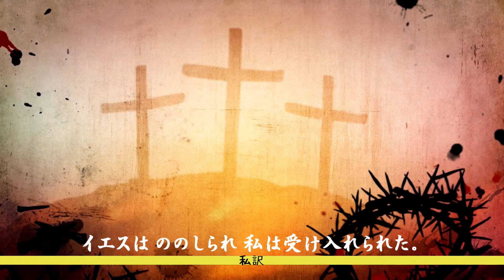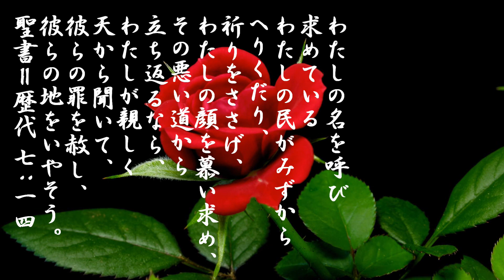piano Cover, ♬ あなたは王 素晴らしい愛。日本語訳詩付き You are my King, Amazing love.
讃美歌、聖歌のカラオケpianoCover  日本語歌詞は私訳です。
＊上記のブログにアクセス、あなたの心と身体の癒しを祈ります。聖書を土台としたカウセリングも行います。その処にあるメール送信にアクセス、ご依頼をお待ちしております。
私の趣味、日常の衣食住、料理と和服、男物ブログ。